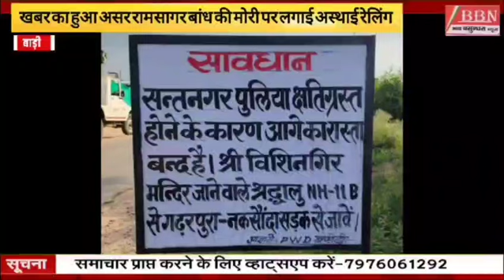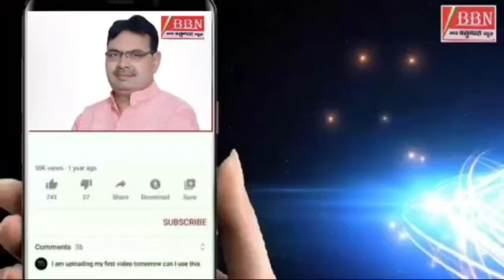आपके चैनल बीबीएन की"खबर का असर" रामसागर बांध की मोरी पर आमजन की सुरक्षा को लगाई रैलिंग